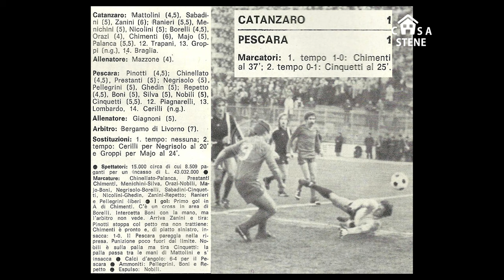IL 1°GOL DI VITO CHIMENTI IN SERIE A VIDEO TRIBUTO CATANZARO-PESCARA 1-1 SERIE A 1979-80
CATANZARO-PESCARA 1-1 SERIE A 1979-80 IL 1°GOL DI VITO CHIMENTI IN SERIE A VIDEO TRIBUTO